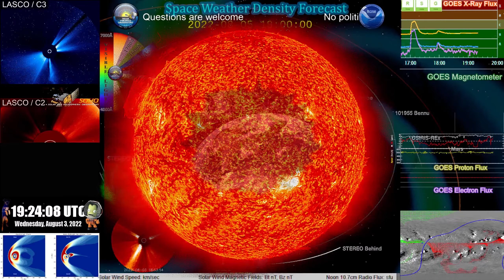C-7.0 Solar Flare with Earth directed CME @ 17:08 UTC, 3 August 2022, from Region 3608